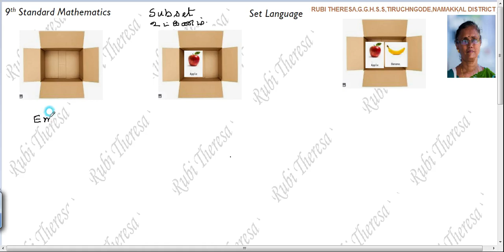ACTIVITY | Why Empty set is a subset of every set